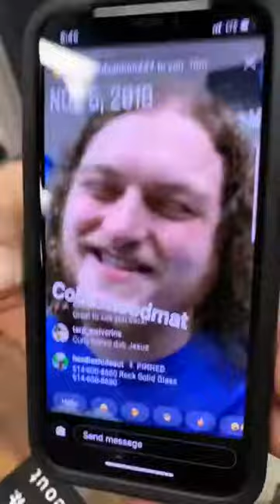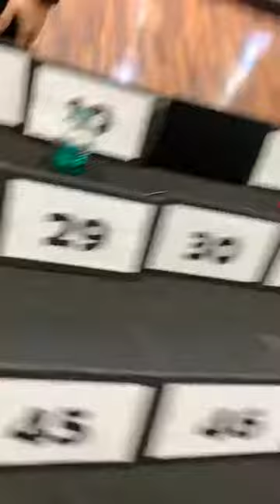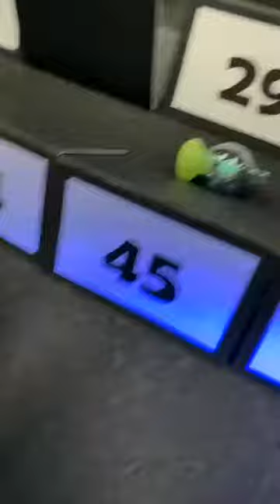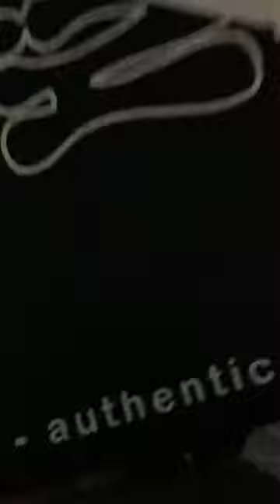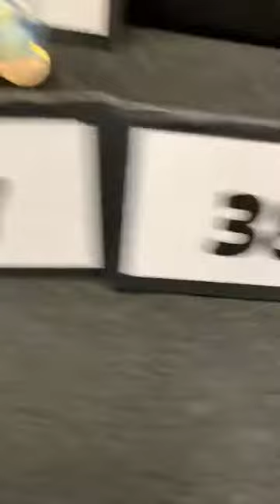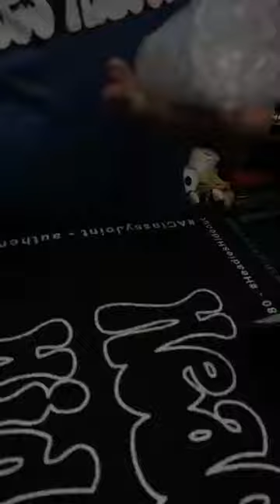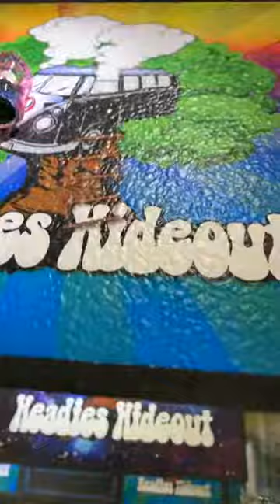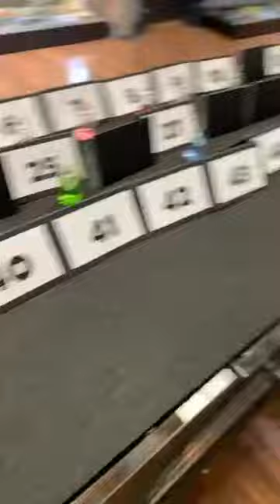HEADIES TV - Dimension Bubble Caps Part 2 of 3 - NOV 12, 2018